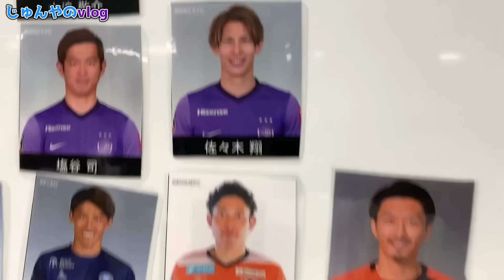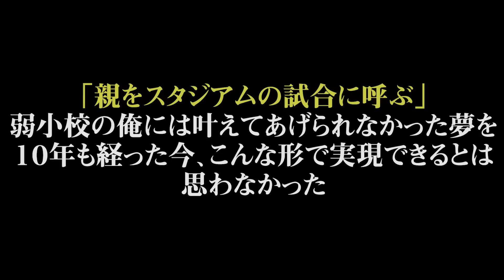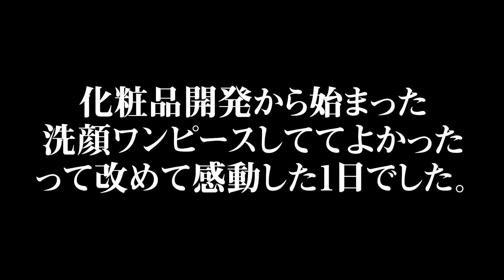【森保監督】"あの話題"をトークしました。ウィナーズ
家族に言い出せずにいたWINNER'Sのこと。
反対を押し切って来た東京で、ついに両親と会うことができました。しかも最高の形で。。
動画を出すことに躊躇してる自分もいましたが、たくさんの応援コメントDMが支えてくださいました！本当にありがとうございます。お菓子つまみながら見れるチャンネルを目指しますね！